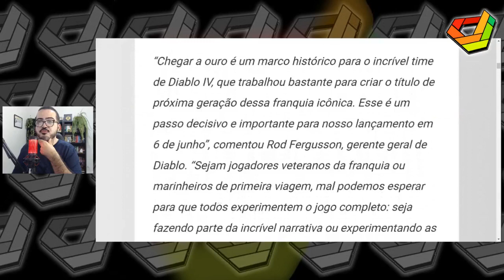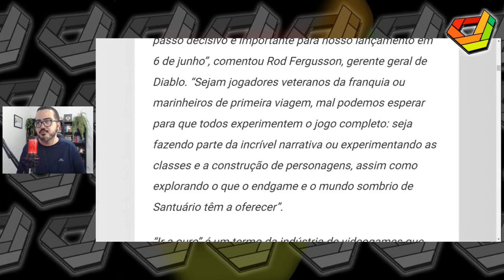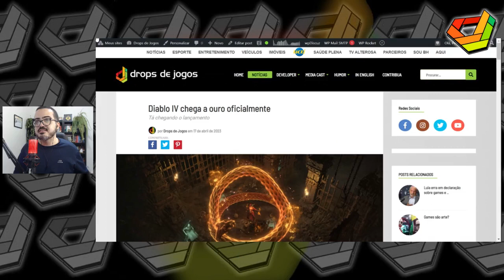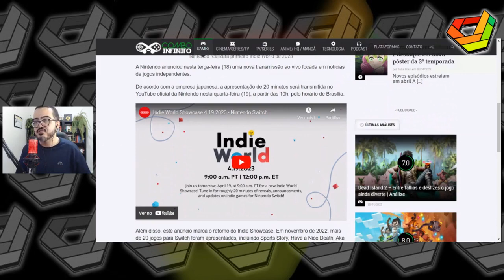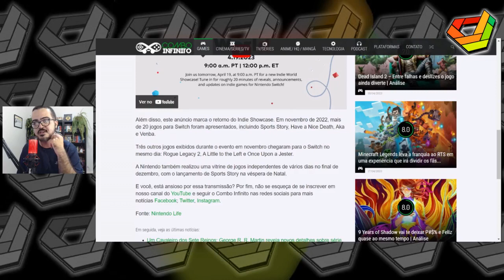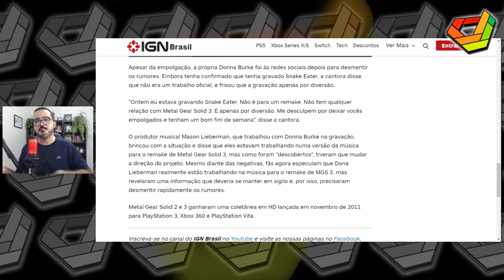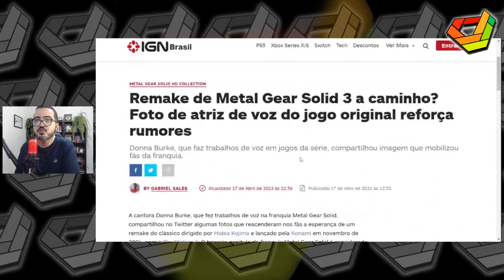LBFF e Free Fire são assuntos na entrevista com Uma Noob // NewsGames 289